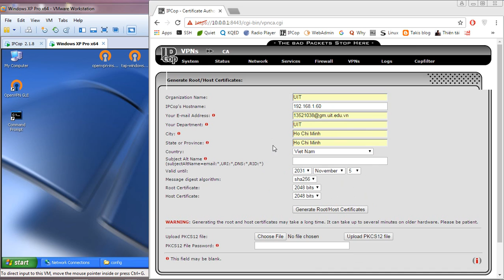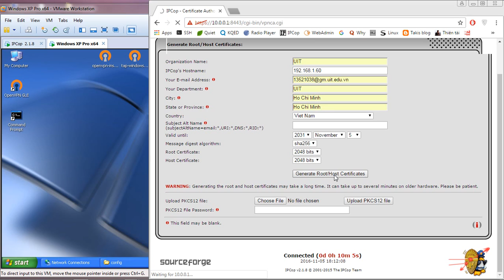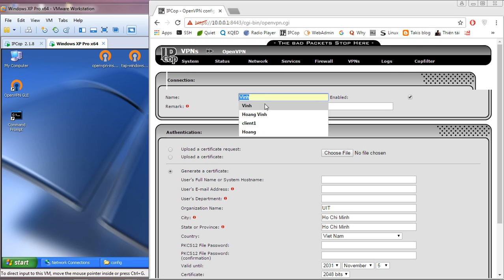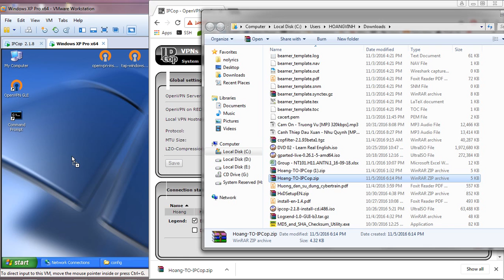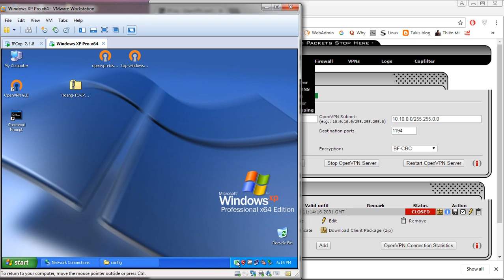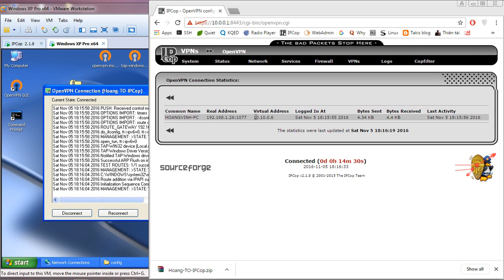Demo VPN IPCop Firewall